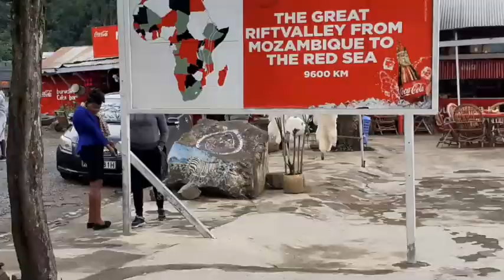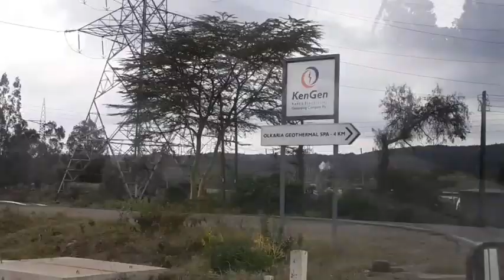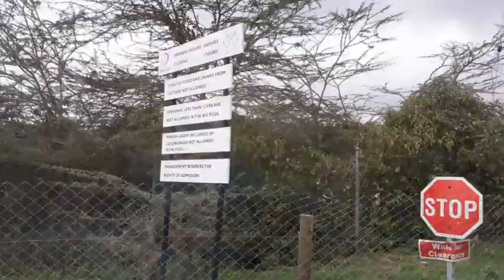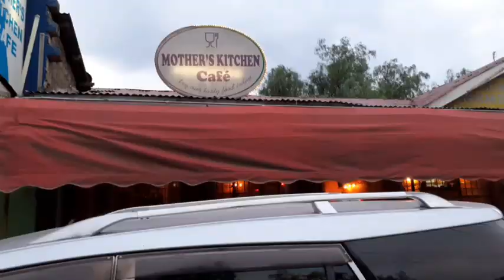HELL'S GATE x OLKARIA GEOTHERMAL SPA DAY TRIP💯| 2ND AKKADIAN TOURS ADVENTURE🙏🏾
Went out for our 2nd Akkadian tours and travels adventure at Hell's gate national park.
Paid tribute to the victims of the flush floods
Enjoyed the hot waters in Mvuke natural spa and finally celebrated September babies❤